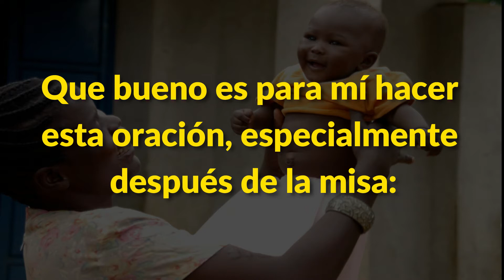Palabras de Arnoldo Janssen para cada semana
Comportarse con los cohermanos como una madre cariñosa.